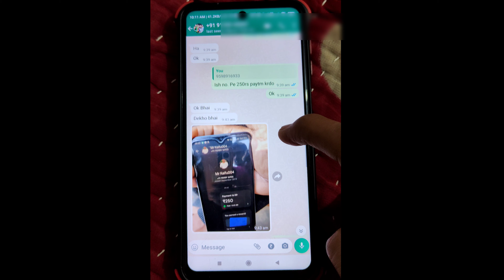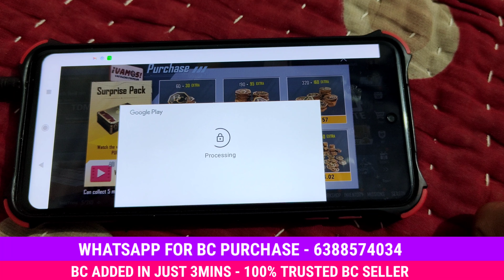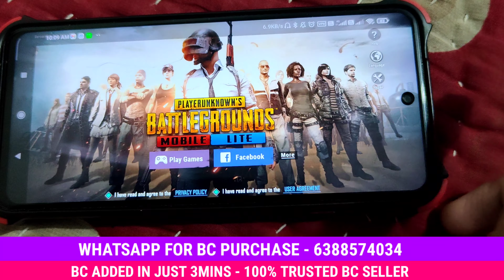PUBG LITE PURCHASE BONUS KASE LE | GET FREE GUNSKIN & OUTFIT🥰 PURCHASE BONUS | PUBG LITE BC PURCHASE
PUBG LITE ME PURCHASE BONUS KAISE LE | FREE AKM & OUTFIT - BC PURCHASE BONUS | PUBG LITE BC PURCHASE

PUBG LITE ME PURCHASE BONUS KAISE LE | GET FREE AKM & OUTFIT  PURCHASE BONUS | PUBG LITE BC PURCHASE